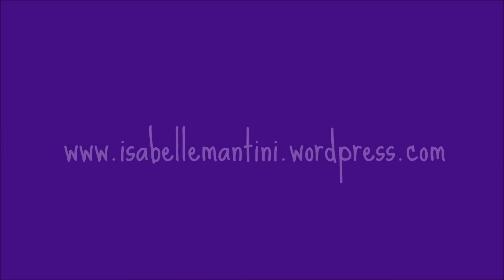TAG: Meu cabelo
Tudo sobre meu cabelo.

Snap: isamantini